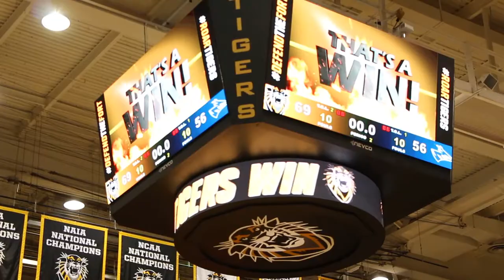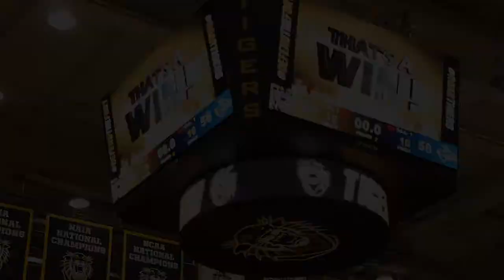FHSU Men's Basketball is victorious against UNK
VIDEO BY LEXI GROSS